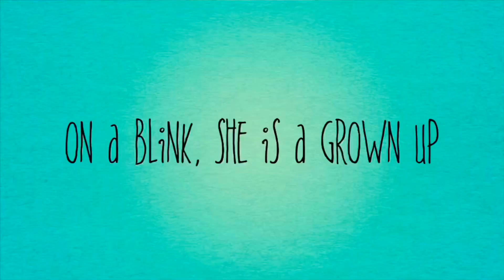Babi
Elisha Rei